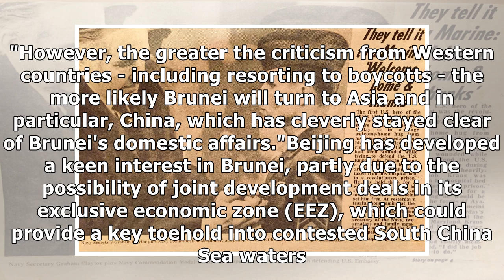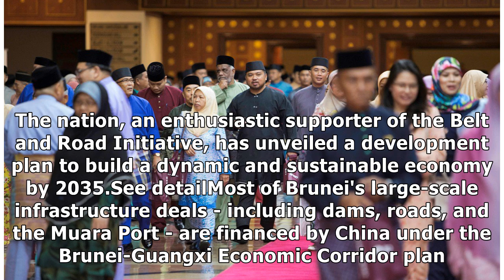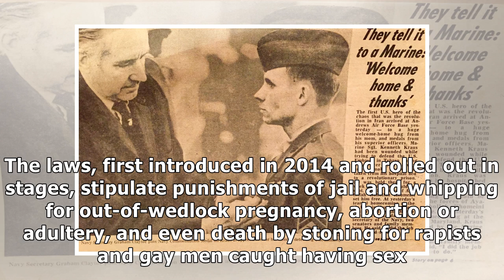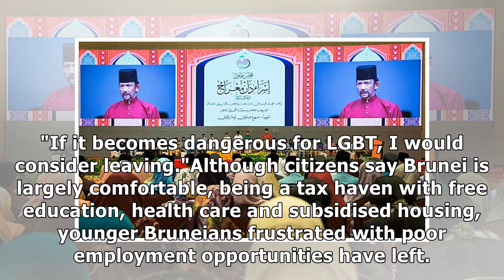West sends Brunei into China's arms with outrage over its anti-gay sharia laws